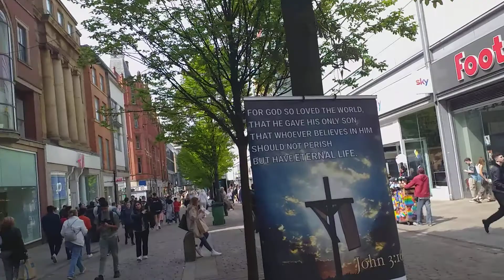Gospel at Manchester Piccadilly